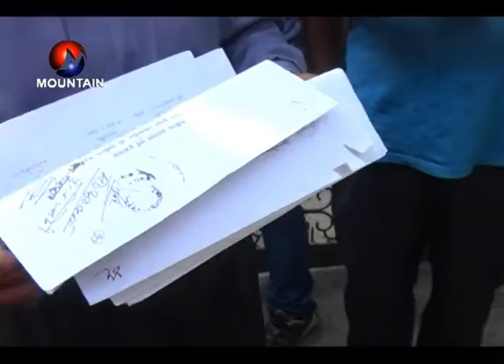Impact of impeachment CIAA chief Lokman sing Karki